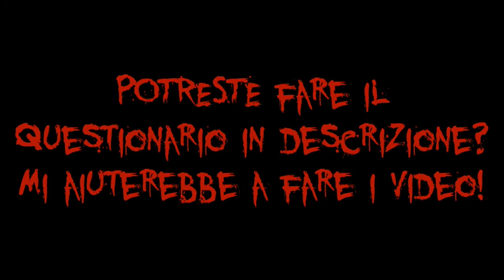luce notturna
­­●▬▬▬ QUESTIONARIO ▬▬▬­­●
Qua sotto trovi i link in cui mi puoi contattare!